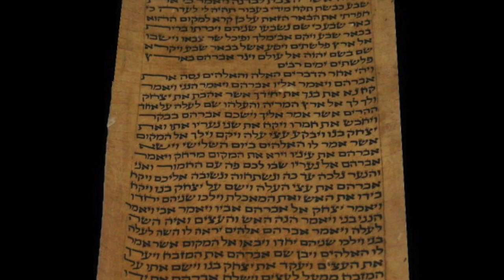15 The Concept of Dhimmi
The Muslims were impressed by the advances of civilization that they encountered on their conquests. The concept of “Dhimmi” allowed non-Muslims to be tolerated under the caliphate.